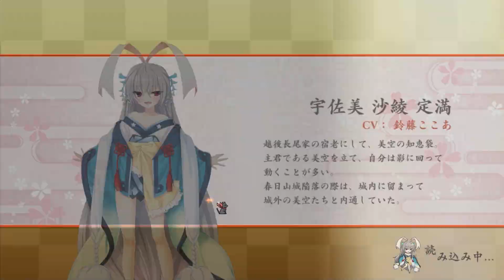戦国武将と恋をする～奥宴新史～ #76【戦国†恋姫オンライン～奥宴新史～】